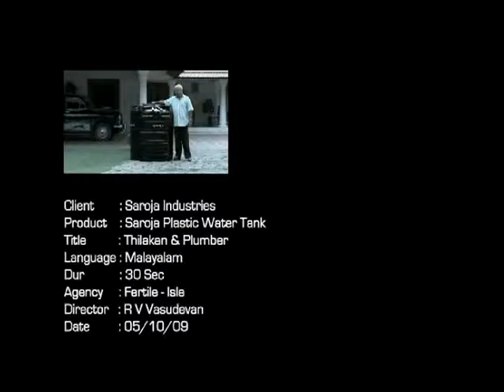Saroja water Tank - a fertile-isle film